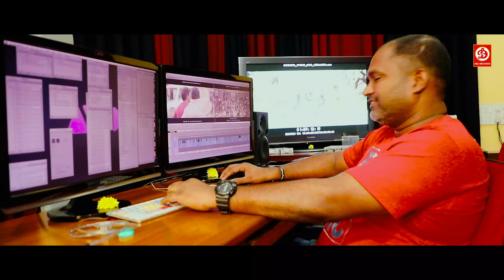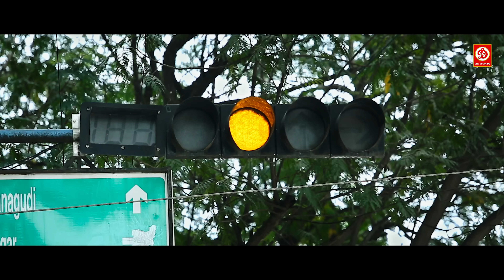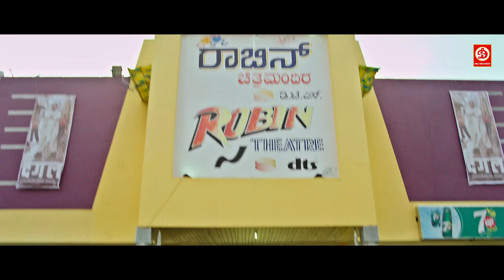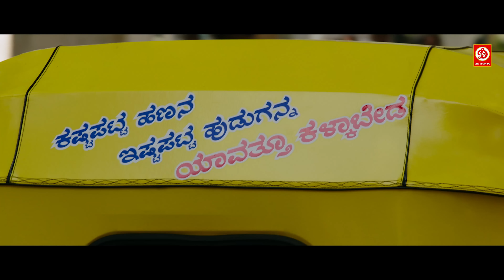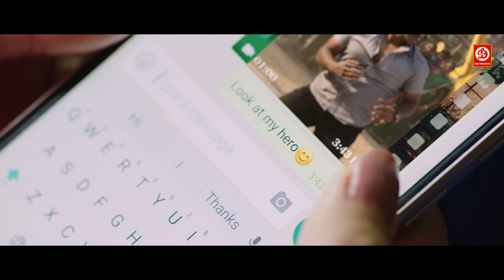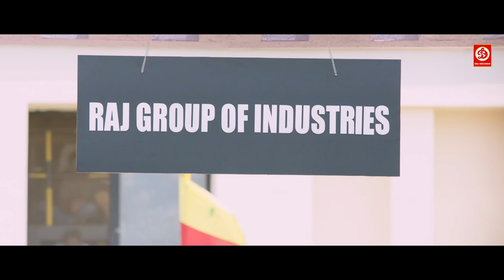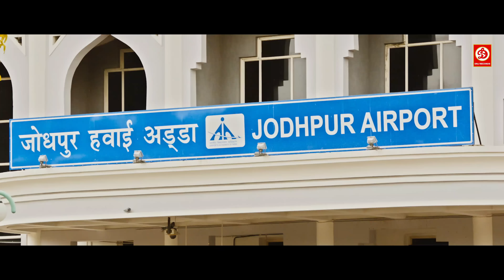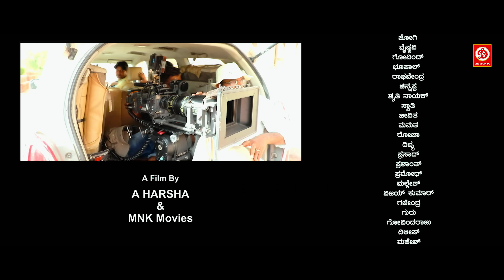अप्पू की सुपरहिट फिल्म | Anjani Putra (अंजनी पुत्र) - Hindi Dub| Puneeth Rajkumar, Rashmika Mandanna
Cast : Puneeth Rajkumar, Rashmika Mandanna, Ramya Krishnan
Director : A. Harsha
Music Director : Ravi Basrur
Cinematography : Swamy J
Editor : Deepu S Kumar
Producer : M.N. Kumar
Banner : MNK Movies
Creative Consultant: Kannika Urs
Label: DRJ Records